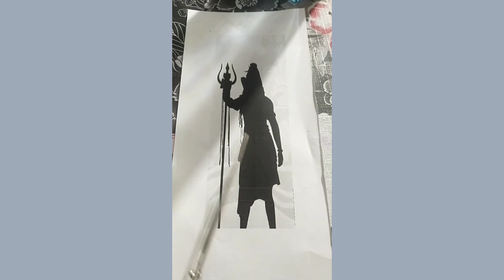Shiva special Bottle Art...